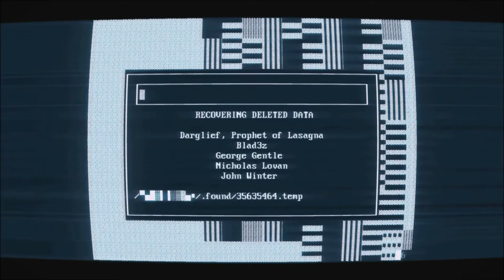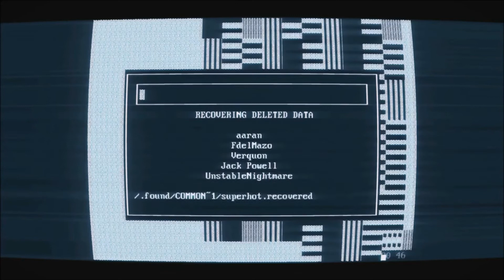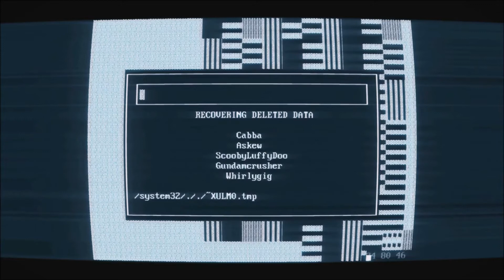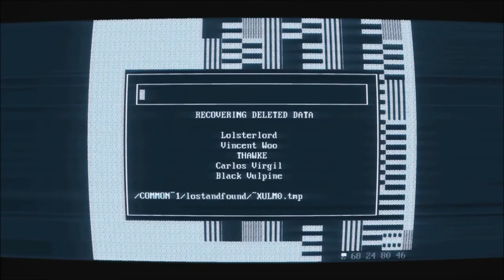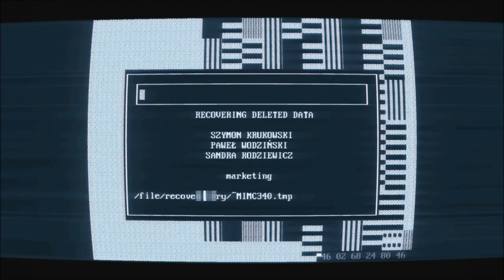SUPERHOT: MIND CONTROL DELETE Ending Soundtrack - Cool Kids of Death - Niech wszystko spłonie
it's the only song we can enjoy while waiting D:
edit: however no, there's another 8bit song that i can't find

song name: Cool Kids of Death - Niech wszystko spłonie